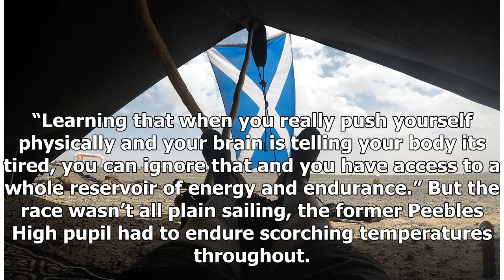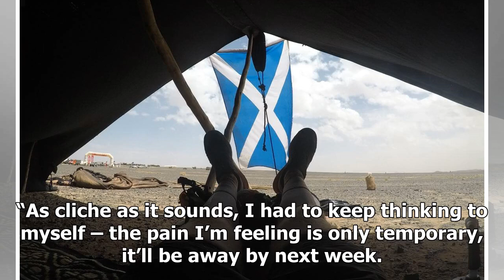Breaking News | West Linton man's multi-marathon nets £8k for MND charity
A WEST LINTON man has conquered ‘the toughest footrace on earth’ in North Africa – all for his childhood hero Doddie Weir. Murdo Anderson returned home on Monday night after taking on the 156-mile Marathon of the Sands, a six-day event running across the Sahara desert in Morocco. The 24-year-old took on the challenge to raise money for Doddie’s Trust (DW5) after hearing about the rugby legend’s diagnosis with motor neuron disease in June last year. Murdo told us: “I finished the race in 317th pl...